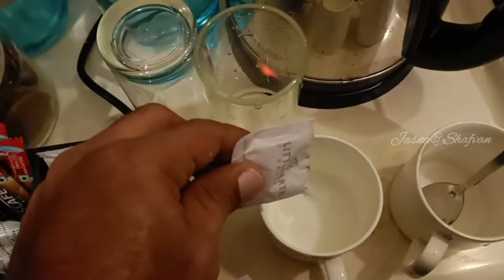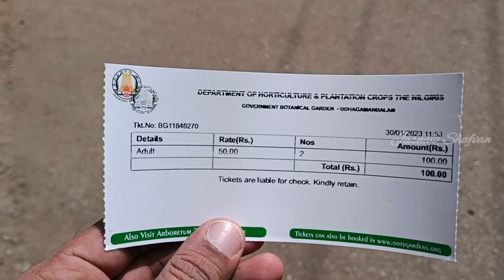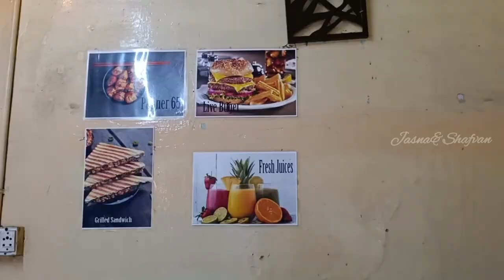Avalanche lake and botanical garden | Ooty trip day 2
avalanche lake:
Located 28 km away from Ooty, Avalanche lake is a must visit when on Ooty Tour. This lake, beautifully lying amid the lush greenery of mountains and landscapes mesmerises every visitor. It was created due to a massive landslide somewhere around 1800s hence the name. It is popular for trout fishing and the required equipment for it can be taken from Trout hatchery
botanical garden:
Spread over an area of 55 acres, the Government Botanical Gardens is undoubtedly one of the most sought after tourist attractions not just in Ooty but in the entire Tamil Nadu. No tourist will leave Ooty without a visit to the well organized, well maintained botanical gardens. It is a famous sightseeing place to visit in Ooty. Maintained by the Horticultural Department of Tamil Nadu, the present day Botanical Gardens is divided into 5 sections.